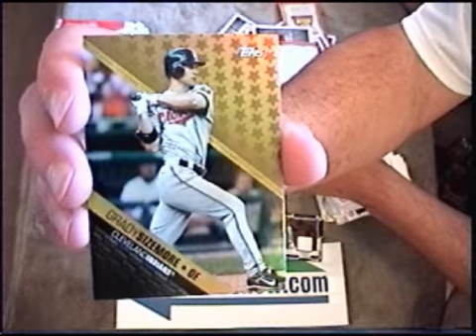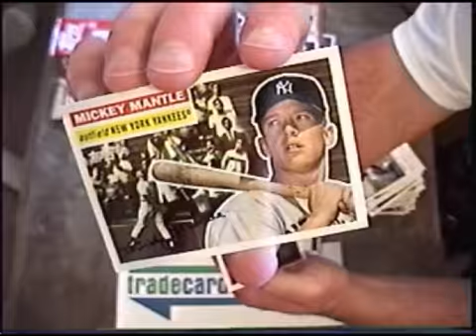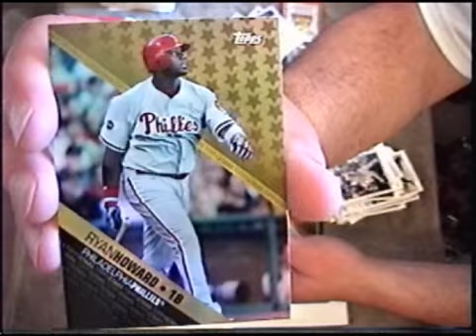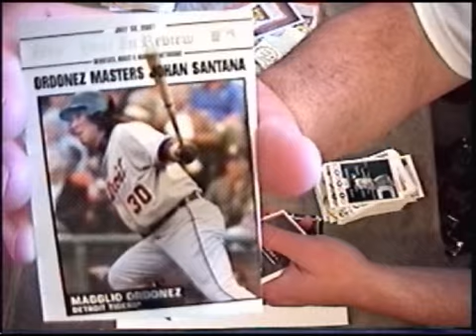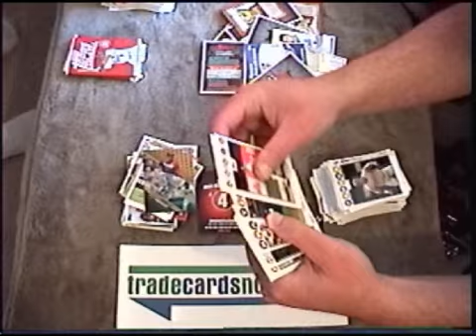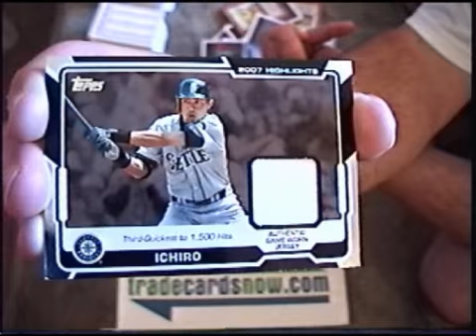2008 Topps Baseball Cards Series 2 pt2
- 2008 Topps Baseball Cards Series 2 pt2